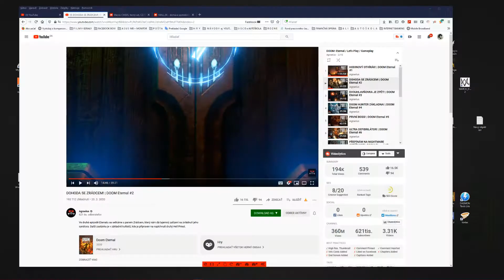STRETNUTIE SO ZRADCOM | DOOM Eternal # 4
Popis :
SK / CZ
Slovenský / Český Lets Play (gameplay)
Walkthrough - No commentary
ČASŤ 4 / PART 4  ⊳ EXULTIA
MUSEL SOM SA VRÁTIŤ PRE EMPYREAN KEY
Let's Play by  | Viktor 595 | SK